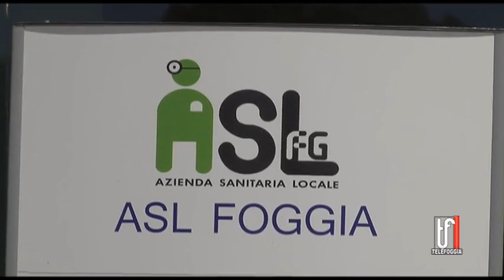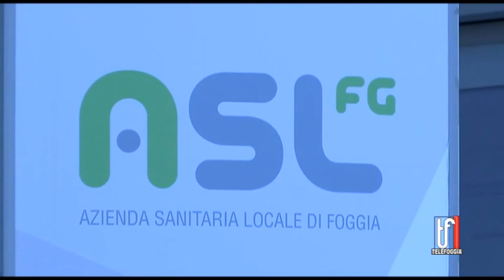La Regione non stanzia fondi per il premio Covid